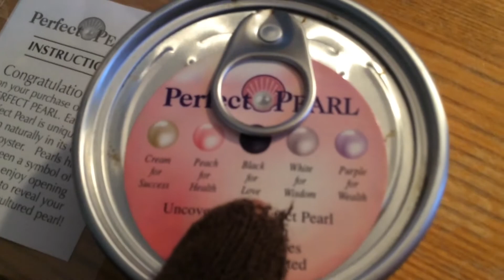Perfect Pearl Unboxing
This is just like blind bag unboxings on YouTube.

Get FREE updates via Remind!
US and Canada: Text CarlMaria to 81010

Please be kind and respectful in the comments section, all hateful and rude comments will be deleted.